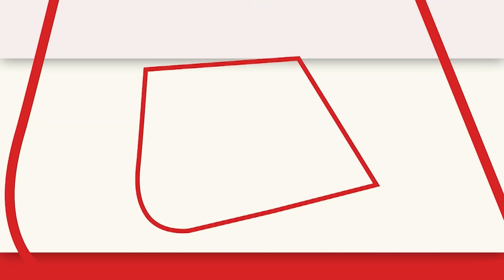विपक्ष की बैठक में AAP के शामिल होने पर Mallikarjun Kharge के बेटे ने दिया बड़ा बयान| Bengaluru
बेंगलुरु(Bengaluru)में आज विपक्ष की बड़ी बैठक होनी है. इसमें अरविंद केजरीवाल(Arvind Kejriwal) भी शामिल होने वाले हैं. आप(AAP) के बैठक में शामिल होने पर कर्नाटक सरकार में मंत्री प्रियांक खरगे(Priyank Kharge) ने कहा कि जो दिल्ली में हो रहा है वो दूसरे राज्यों में भी हो सकता है ऐसे में विपक्ष का साथ आना जरूरी है.